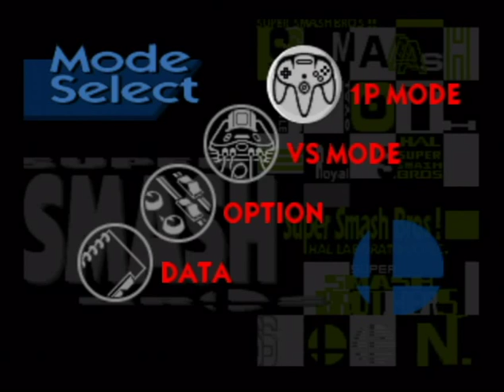Super Smash Bros. (N64/Wii Virtual Console) 1P Game as Kirby